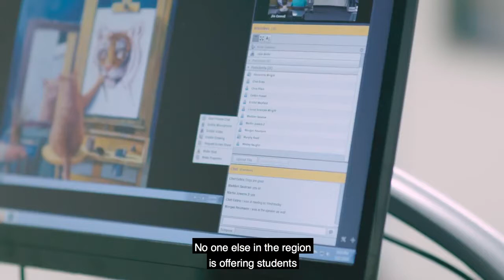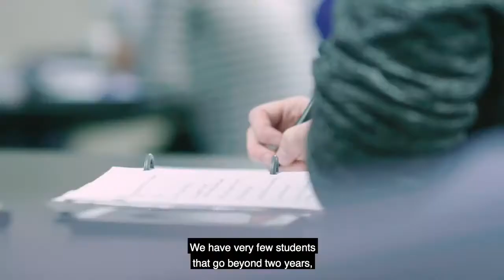University of Montevallo - MBA Program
MBA Program at the University of Montevallo

University of Montevalla

Location: United States; Montevallo, Alabama